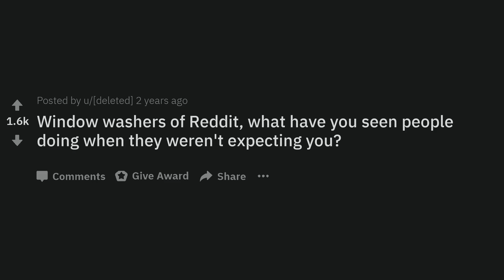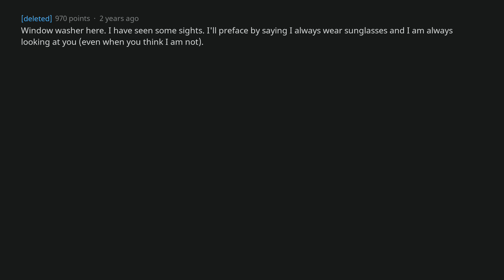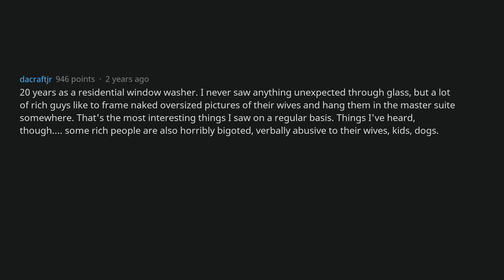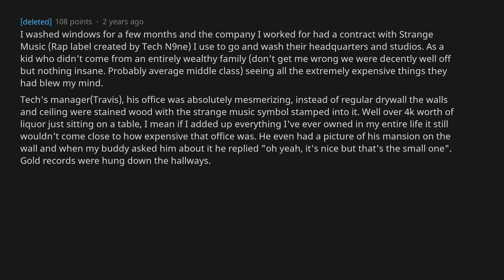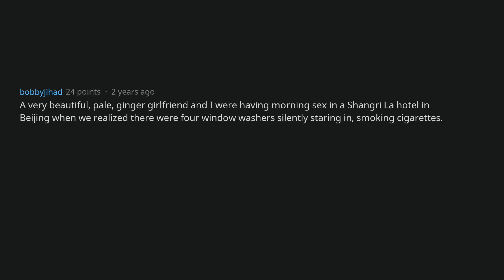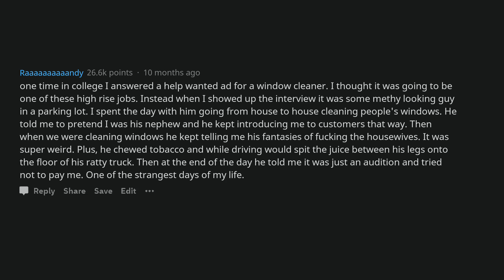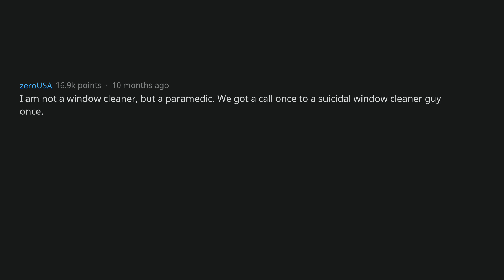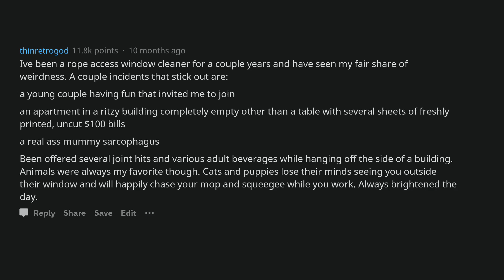Window Cleaners, Who Were The Weirdest People You've Seen? [AskReddit]